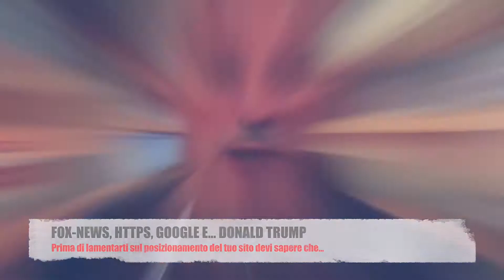Breaknews: Trump VS Google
Donald Trump si è lamentato con Google perchè non rende visibili le sue notizie.
Ecco cosa devi sapere: non c'è un compromesso né un ufficio che decide per simpatia quali siti mostrare per primi, ci sono "semplicemente" dei requisiti di sicurezza che il tuo sito deve rispettare.